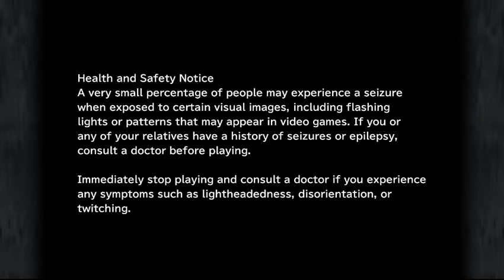Let's Play Final Fantasy 9 Episode 11- Do A Little Dance, Make A Little Love, Catch Cancer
A long time ago, under a different name, we played through Final Fantasy 9. One of Witty's favorite games. Since that account is lost to time, we decided to start anew with better equipment and have another go.

Hope you enjoy our shenanigans, and maybe you'll get a laugh or two out of this mess.